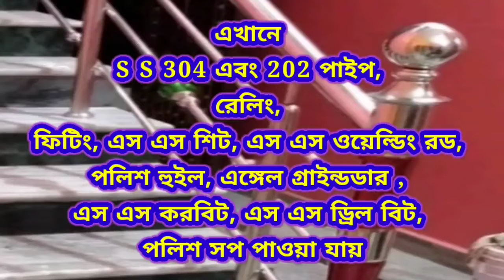রথের বদলে মোটর গাড়িতে মাসীর বাড়ি জগন্নাথ, বলরাম সুভদ্রার